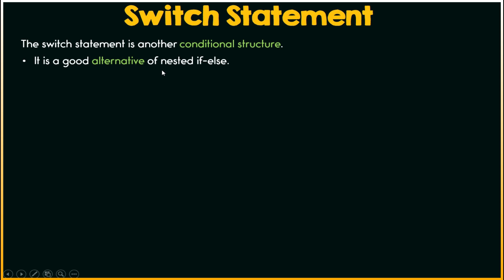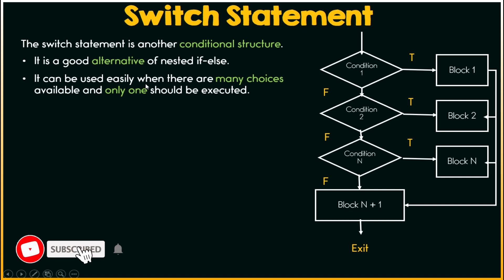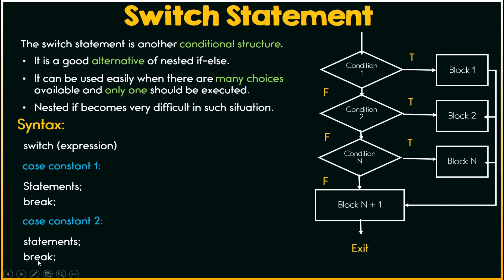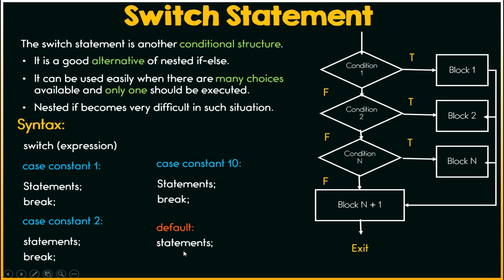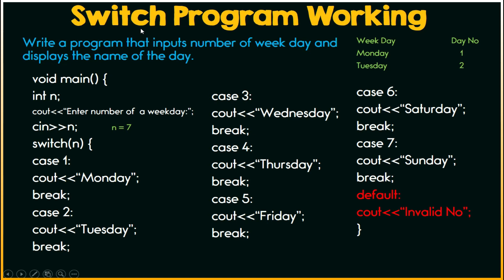Switch Statement in programming with Example Urdu/Hindi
IIn this video, we will be looking at the switch statement in programming with an example in Urdu and Hindi. The switch statement is a simple but powerful statement used to make decisions in programming.

If you're new to programming, or just need a refresher, this video is for you! By the end of this video, you'll have a good understanding of the switch statement and how to use it in your programming projects.